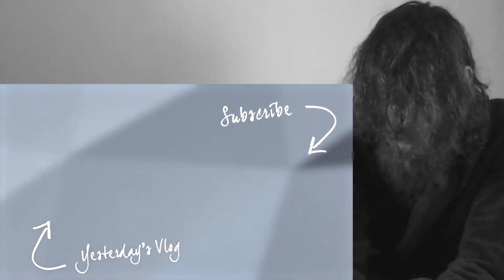I OFFICIALLY BOUGHT THE HOUSE OF MY DREAMS **MOVING IN** CRAZY REACTION!!!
This is a "I OFFICIALLY BOUGHT THE HOUSE OF MY DREAMS **MOVING IN**" CRAZY REACTION!